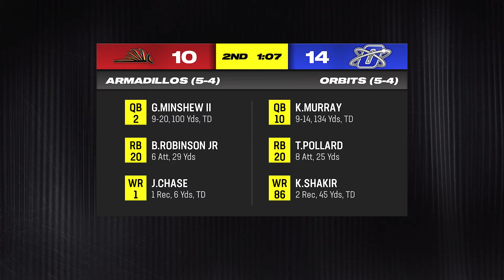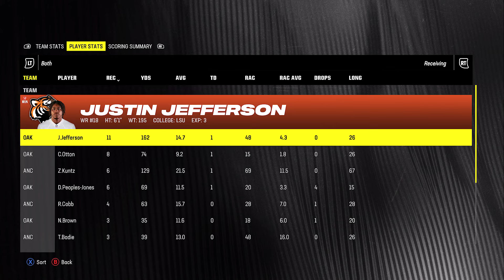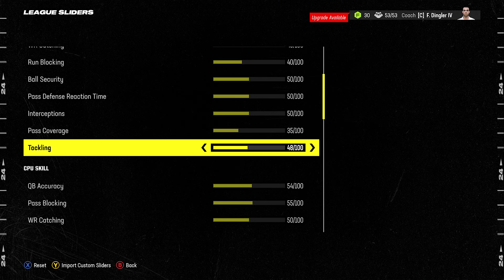There's No Way This Happened... Madden 24 Anchorage Bisons Relocation Franchise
We're back with episode 10 in our Madden 24 Anchorage Bisons Relocation Franchise and Hendon Hooker our brand new quarterback has a good game however he also like Tyson Bagent is hurt...